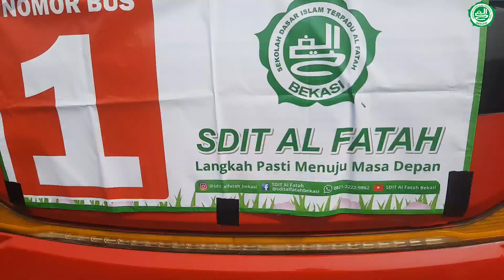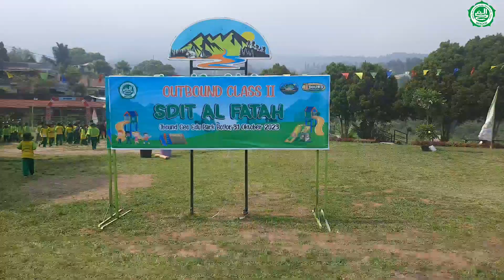OUTING CLASS 2 GOES TO JBOUND EDU GEO CAMP CIAPUS BOGOR || SDIT AL FATAH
Kegiatan Outing Class Kelas 2 ini dilaksanakan pada hari Selasa, 31 Oktober 2023 bertepat di Jbound Ciapus Bogor